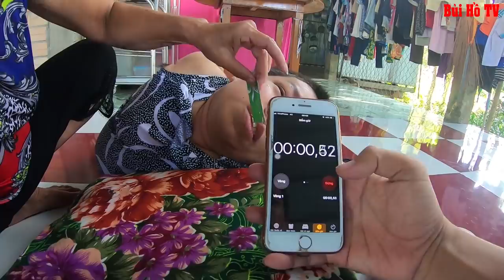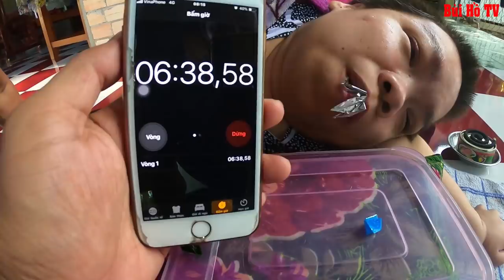Thúy An cô gái Không Xương Xếp tàu giấy và con hạt từ chiếc Lưỡi Kì Diệu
Thuý An bị bệnh từ nhỏ tứ chi em không hoạt động được nhưng trời lại ban cho em có chiếc lưỡi thần kì có thể xỏ kim, xếp hạt.